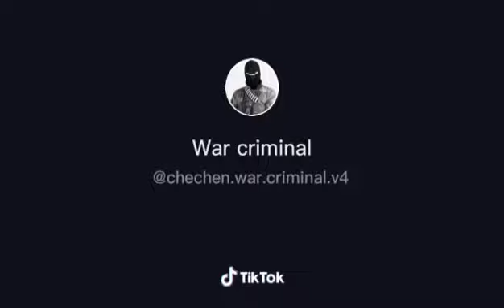GTA IV GMod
Gspot